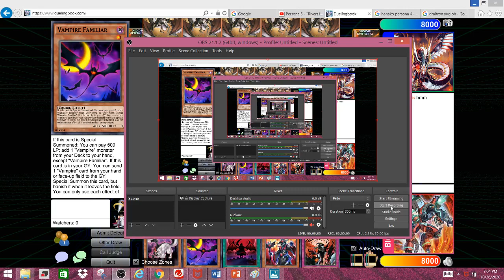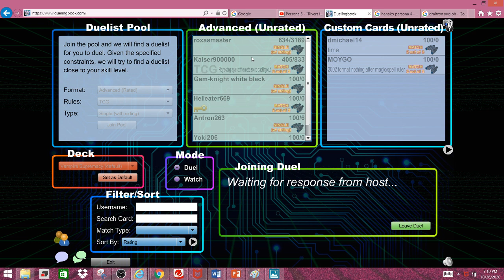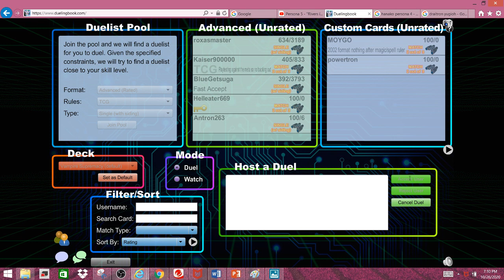Vampires vs PK BAs and eh Dragon Link